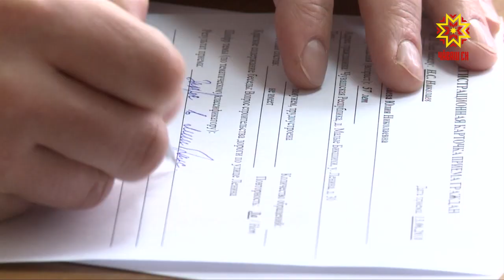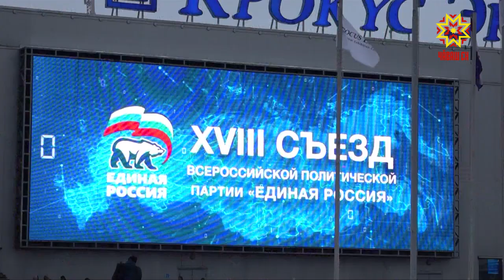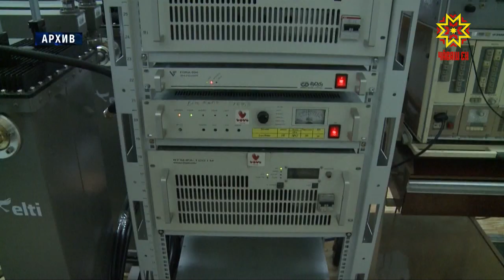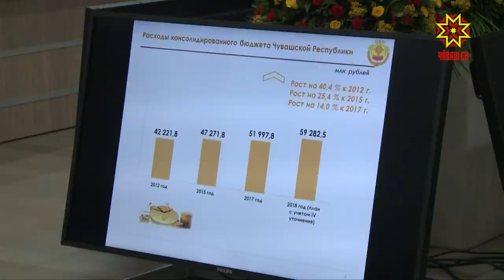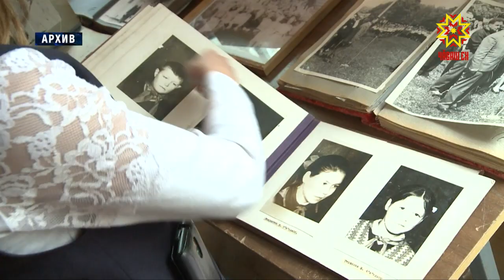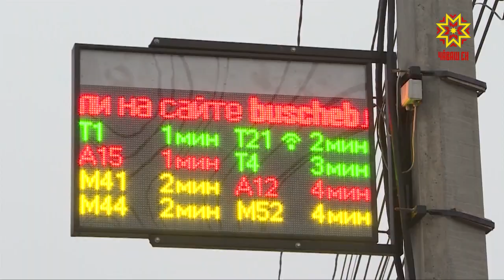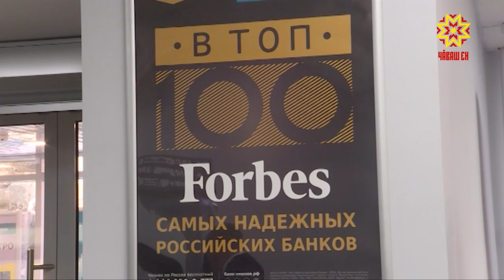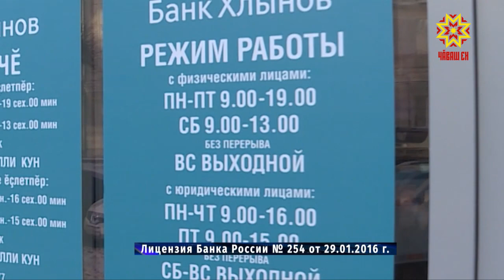Республика 10.12.2018 на русском языке. Вечерний выпуск